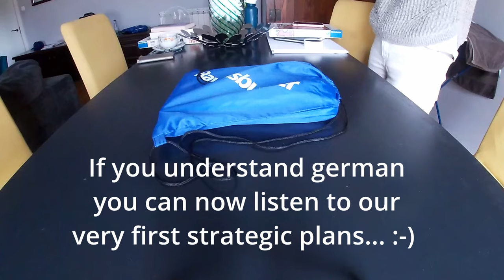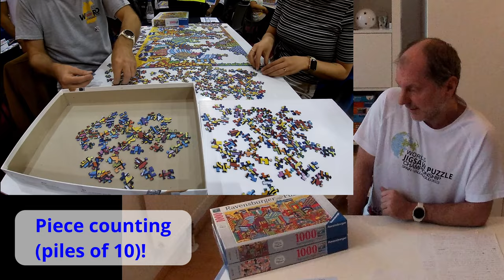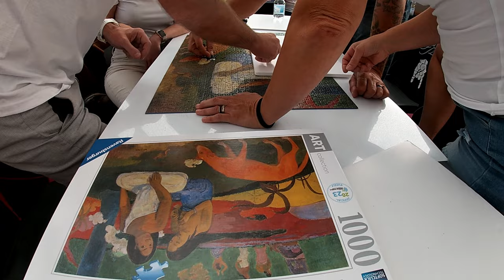World Jigsaw Puzzle Championship, Recap - Part 2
It took months till I found time and energy to film and edit the 2nd part of my WJPC recap. But these two videos (part 1 and 2) now do definitely serve the purpose of storing my personal memories and thoughts of WJPC 2023 for the future. :-)

Part 2 covers only my rounds of the Pairs and Team Competition. Part 1 did cover the Individual rounds.

Puzzles of the Semifinals:
Pairs Round A:
Brand: Ravensburger (No. 17483)
Title: Student Days (Studentische Tage)
Artist: Robert Howe
Pieces: 500

Teams Round A:
Brand: Ravensburger (No. 17321)
Title: The Shell Collector (Muschelsammeln am Strand)
Artist: N.N.
Pieces: 1000

Brand: Ravensburger (No. 17395)
Title: Nights in Berlin (Nachts in Berlin)
Series: Panorama
Pieces: 1000

Puzzles of the Finals:
Pairs:
Brand: Ravensburger (No. 17591)
Title: Boston 2189
Artist: Jack Ottanio
Pieces: 1000

Teams:
Brand: Ravensburger (No. 17533)
Title: Arearea
Artist: Paul Gauguin
Pieces: 1000

Brand: Ravensburger (No. 17590)
Title: Puzzle People
Artist: N.N.
Pieces: 1000

00:00 Intro